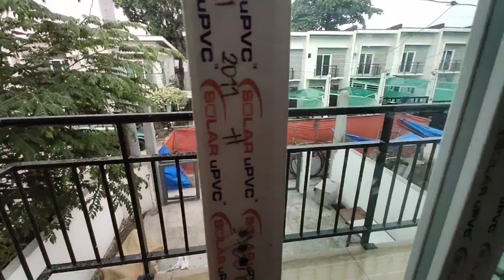New Update Single Attached House for Sale in Lower Antipolo near SM Masinag Rizal